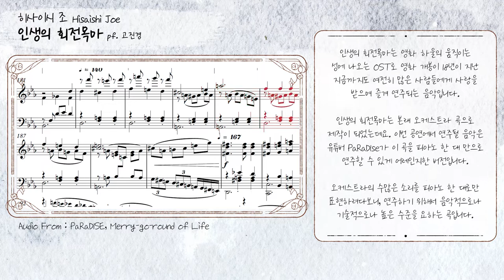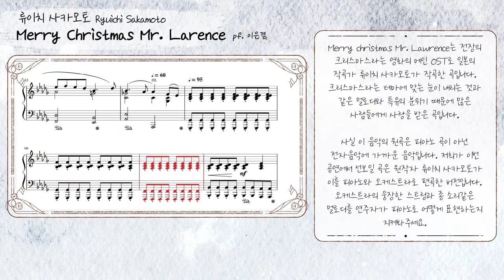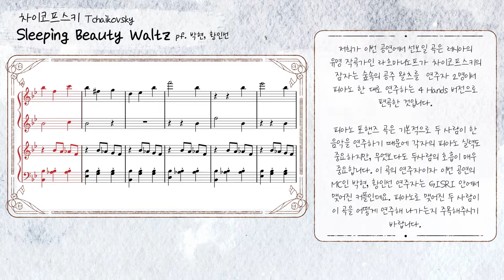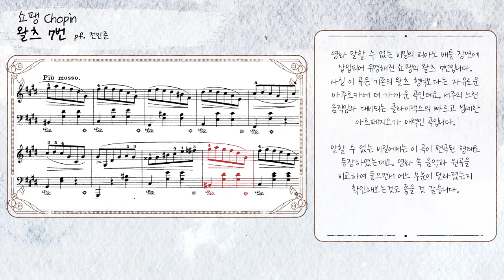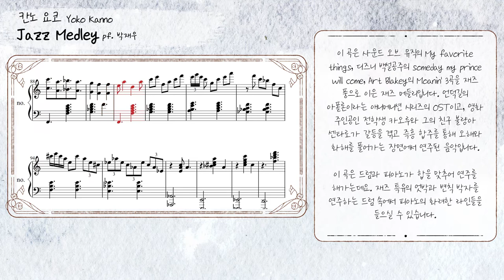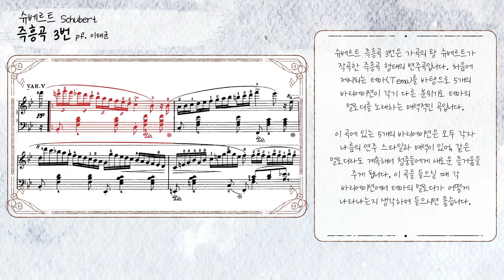GISRI 2022 정기공연 'Sketch' 공연곡 미리듣기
00:00 인트로
00:15 인생의 회전목마
00:52 화려한 대왈츠
01:22 Merry Christmas Mr.Lawrence
01:59 발라드 4번
02:32 물의 반영
03:08 Sleeping Beauty Waltz
03:40 Another day of sun
04:15 왈츠 7번
04:50 드뷔시 달빛
05:29 Jazz Medley
05:57 즉흥곡 3번
06:25 스페인 랩소디